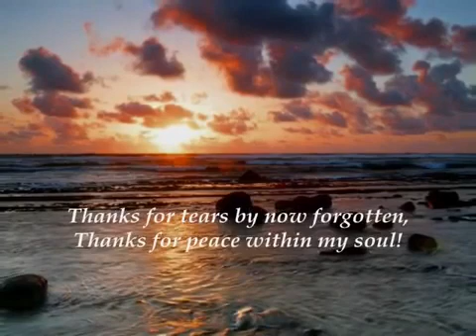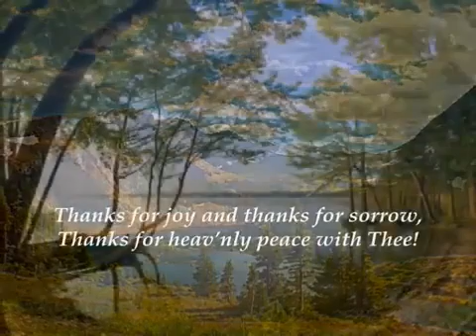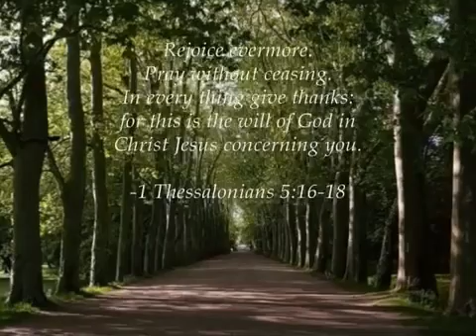Thanks to God 🛐⛪️